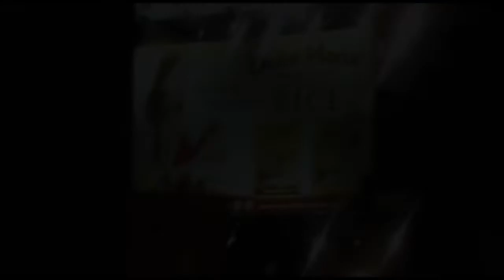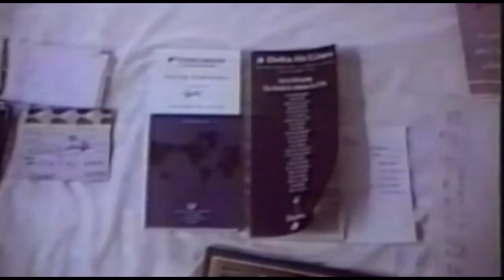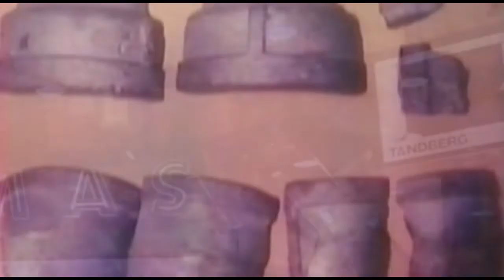27. Ramzi & KSM arrive in Philippines Greenbelt Theatre Bombing